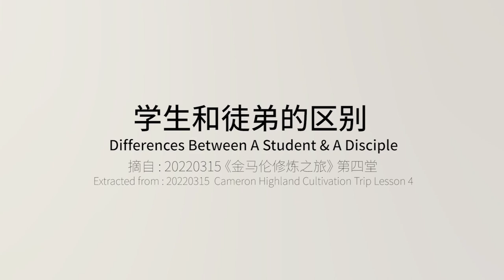学生和徒弟的区别 Differences Between A Student & A Disciple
🌐脸书 Facebook
OOSS Singapore 新加坡
OOSS Kuala Lumpur 吉隆坡
Penang 槟城